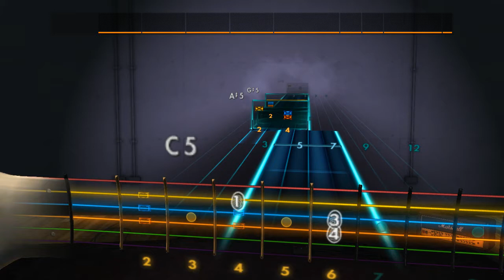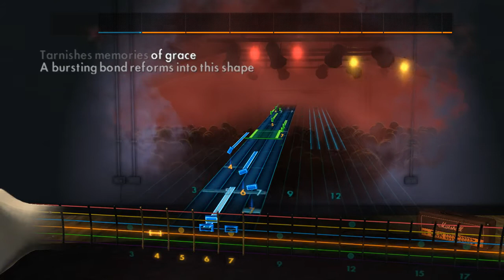Rocksmith 2014 CDLC: Silverstein - Burning Hearts (Rhythm)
I completely forgot to upload this! More requests are welcome.
Tuning is Eb Drop Db.